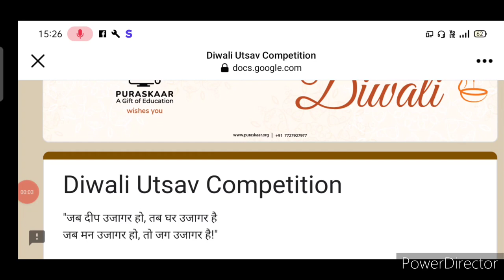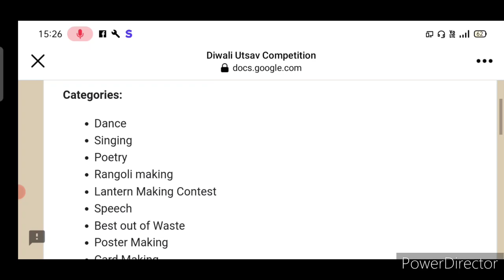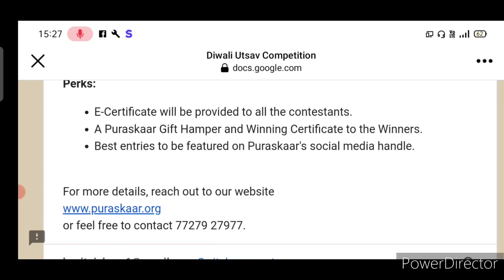Free Talent Hunt Competition 2022🥳Happy Diwali🪔Win Attractive Prizes🏆🥇Online Competition 2022 Diwali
Celebrate Diwali, the festival of lights by participating in Puraskaar's Diwali Utsav Competition and win a cash prize worth Rs 1000 and an assured certificate!

Showcase your talent by scanning the QR code or filling out this form

3 Best A4 size Drawing books set in affordable amount